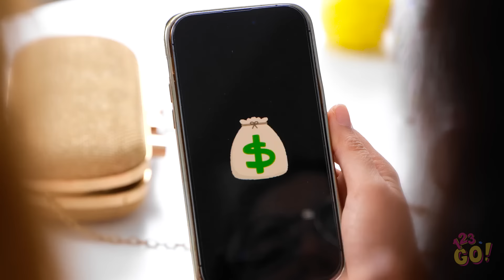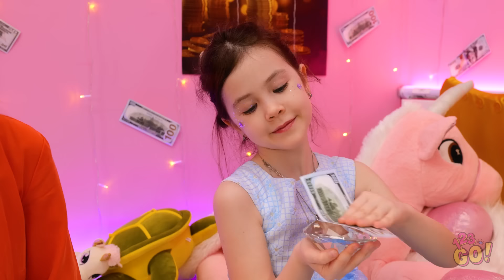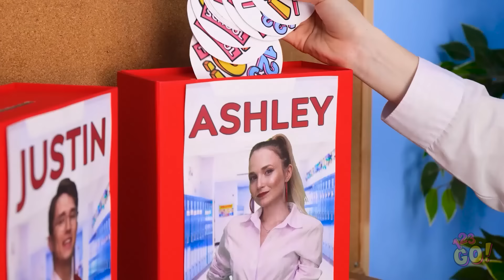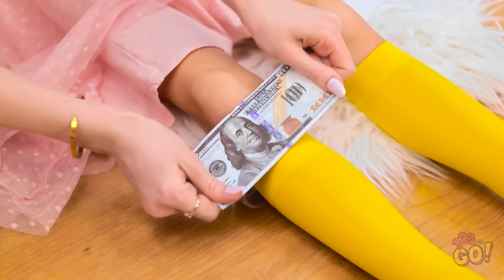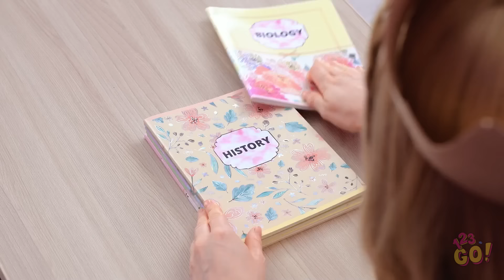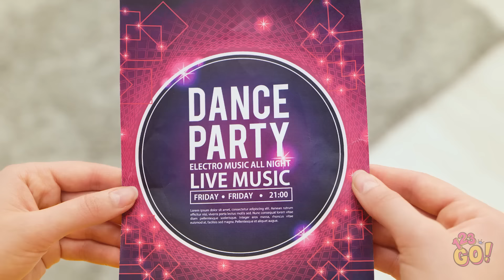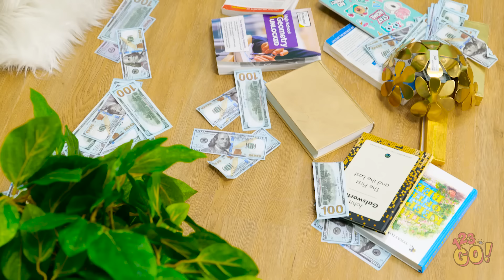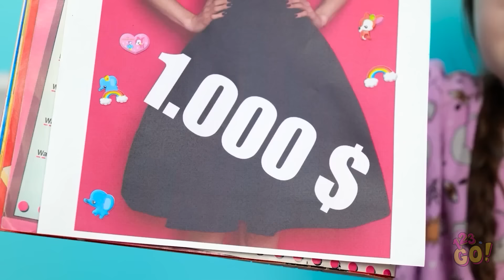Surviving in Rich vs Broke School! Funny Hacks at School by 123 GO!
Navigate the challenges of surviving in a rich vs. broke school with these funny hacks! Discover hilarious tips and tricks to make the best of any situation, no matter your budget. Watch now for laughs and clever ideas to brighten your school day!